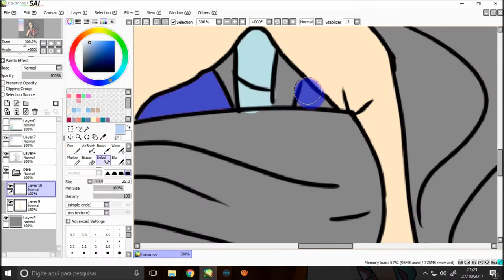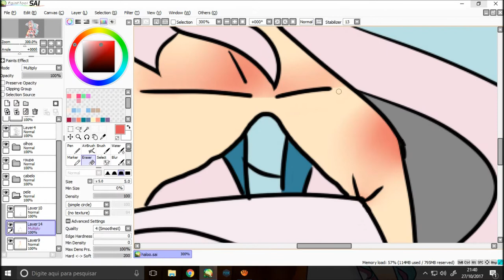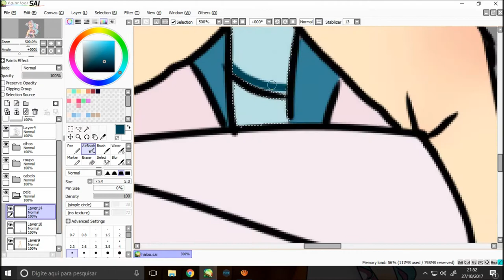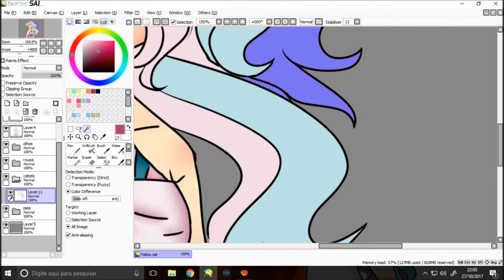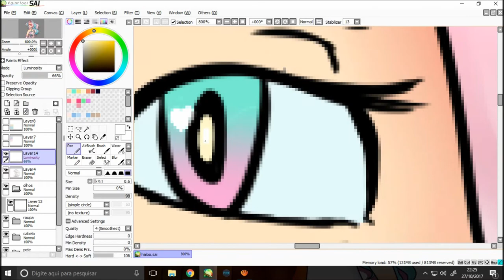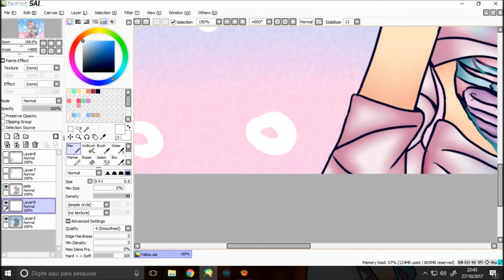[PASTEL GORE] Desenho especial de Halloween! | Speedpaint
Olá!

Eu tô tão orgulhosa desse desenho :D

Foi o primeiro desenho gore que eu fiz, então não tenho certeza do que vocês vão achar, mas eu adorei!

Eu tava pensando em fazer só um gore "normal", mas eu acabei vendo algumas paletas em tons de pastel e mudei de ideia na hora.

Feliz Halloween!